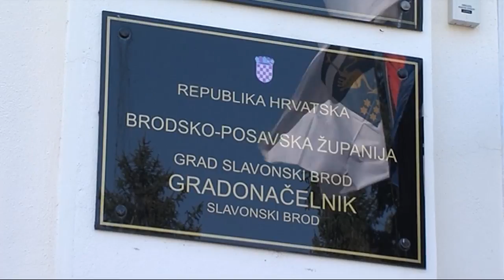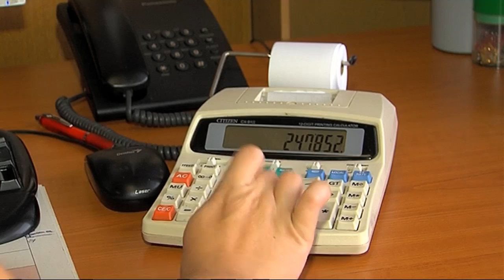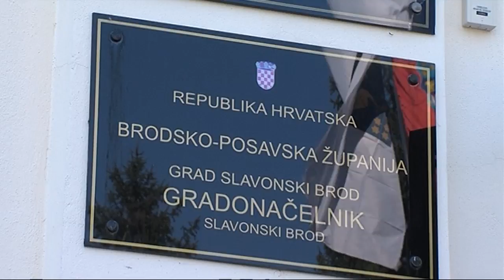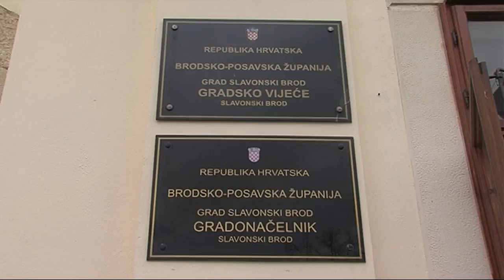SBTV - DNEVNIK - Slavica Lemaić ususret 13. sjednici Gradskog vijeća - 05.10.2015.